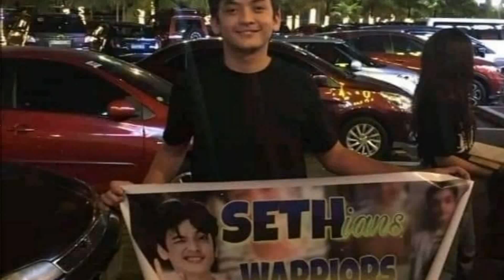GORGEOUS Seth Fedelin Andrea Brillantes KILIG TO THE BONES TIKTOK VIDEO!!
GORGEOUS Seth Fedelin Andrea Brillantes KILIG TO THE BONES LAMBINGAN TIKTOK VIDEO!!

SETHDREA UPDATES NOVEMBER 22 2021
THE GOLLD SQUAD
SAYING GOODBYE
HUWAG KANG MANGAMBA
WILD LITTLE LOVE
KADENANG GINTO